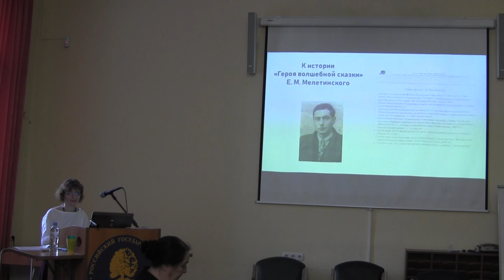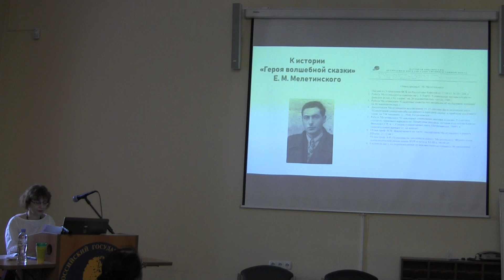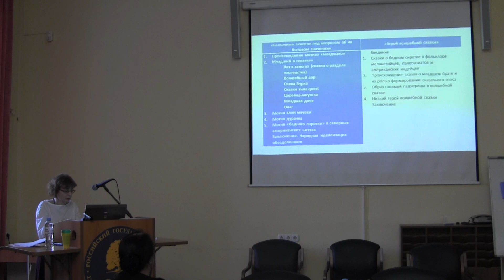МЧ 2019 10 08=Н Костенко